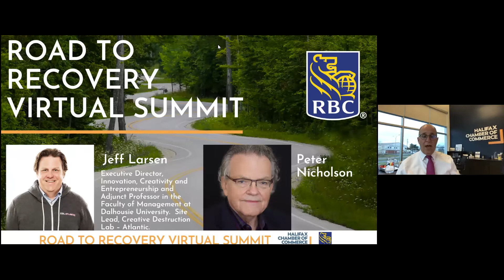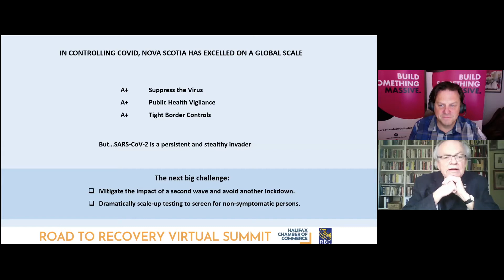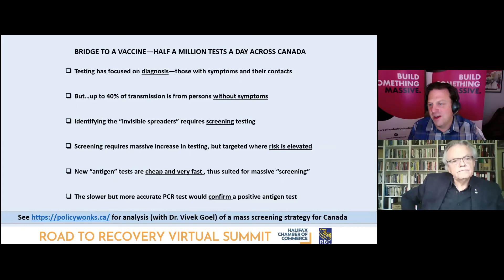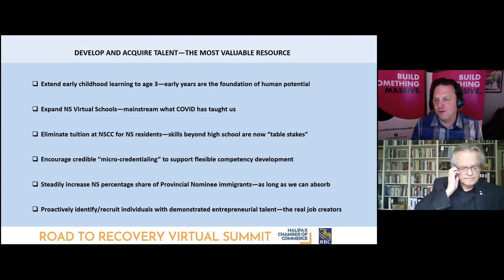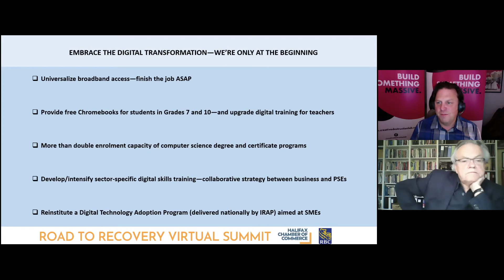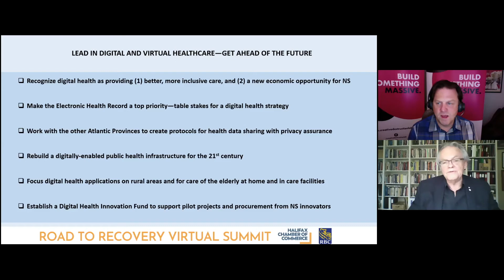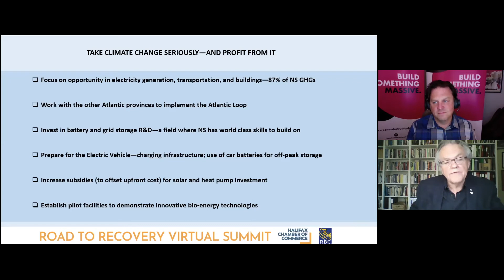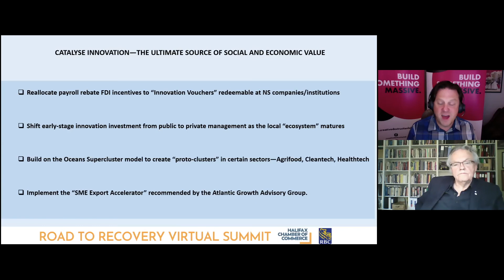Road to Recovery Summit: Peter Nicholson & Jeff Larsen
In recent years Jeff and Peter have teamed together to become a powerhouse in policy thought leadership in Nova Scotia, Canada and beyond. Jeff’s background as a lawyer, entrepreneur, senior civil servant and currently Lead for Creative Destruction Lab -Atlantic and Executive Director of Innovation and Entrepreneurship at Dalhousie gives him a unique perspective on the economy of Nova Scotia.

Dr. Nicholson has served in numerous posts in government, business, science, and higher education. His public service career included positions as head of policy in the Office of the Prime Minister of Canada; as a member of the Nova Scotia Legislature; as Clifford Clark Visiting Economist in Finance Canada; and as Special Advisor to the Secretary-general of the OECD in Paris. Dr. Nicholson's business career has included senior executive positions with Scotiabank in Toronto and BCE Inc. From their 2016 paper “Field Guide for Nova Scotia’s Innovation Ecosystem” that  was broadly accepted as a key policy guide by the Nova Scotia government to the most recent COVID focused “A “Smart” Testing Strategy to Control COVID 19 in Canada.”

Peter and Jeff have gained the respect of business leaders and governments in their approach to policy. Jeff and Peter will give their perspective of what needs to be done and can be done to make our economy re-open safely. We must continue to find the balance between public health and economic well-being…Jeff and Peter will share their thoughts on how well we are doing in Nova Scotia and what more can be done.

Peter Nicholson
Peter Nicholson's varied career has included senior executive positions in the banking, telecommunications and fisheries industries, as well as a number of public service positions.  From 2003 to 2006, he was Deputy Chief of Staff for Policy in the Office of the Prime Minister of Canada.  In 2002-03 he was Special Advisor to the Secretary-general of the OECD, and in 1994-95 was the Clifford Clark Visiting Economist with Finance Canada.

Nicholson was the inaugural president of the Council of Canadian Academies from February 2006 through to December 2009.  The Council supports expert panels that assess the science that is relevant to issues of public importance.

Educated in physics and mathematics, Dr. Nicholson received his PhD from Stanford University in 1969.  Pete Nicholson is a Member of the Order of Canada and of the Order of Nova Scotia.

Jeff Larsen
Executive Director, Innovation, Creativity and Entrepreneurship and Adjunct Professor in the Faculty of Management at Dalhousie University.
Site Lead, Creative Destruction Lab – Atlantic.
Jeff has entrepreneurial and management experience with new businesses in the energy sector, including as a co-founder of Seaforth Energy, Watts Wind and Katalyst Wind.  He has been on the Board of Directors of private and TSX-listed public companies, and remains active in his community through volunteer efforts.  Jeff has practiced law at McInnes Cooper in Halifax, and in Toronto with Fasken Martineau and CIBC.   He has also held senior positions in the investment sector as Vice-President and General Counsel of Halifax-based Clarke Inc. and as Executive Director of Business Management and Chief Compliance Officer with CIBC Asset Management Inc. in Toronto.

Jeff has served in Executive Director roles at the Province of Nova Scotia, most recently in the Office of Planning and Priorities, and before that in the Investment and Trade division of Economic Development.  His work at the Province also included acting as the CEO of both ReNova Scotia Bioenergy Inc. and the Strategic Opportunities Fund Inc., and as a director of DSME Trenton Inc.  His work at the Province has focused on innovation, startups, entrepreneurship, education, foreign direct investment, trade, as well as knowledge- and technology-based industries.  Jeff co-authored several reports on innovation and economic growth with Dr. Peter Nicholson, including Field Guide to Nova Scotia’s Innovation Ecosystem and An Action Agenda for Atlantic Growth:  Recommendations of the Atlantic Growth Advisory Group.  Jeff is currently Executive Director of Innovation and Entrepreneurship at Dalhousie University and Site Lead for the Creative Destruction Lab – Atlantic.